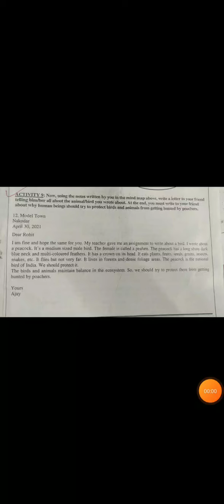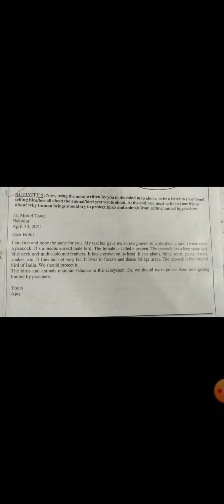letter to your friend telling him why humans should protect birds from getting hunted by poachers